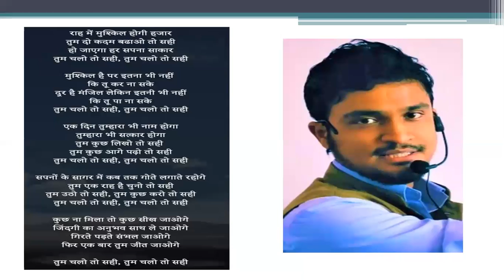नरेंद्र वर्मा - Motivational Poem for students / Please use earphone or headphone for better feel.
राह में मुश्किल होगी हजार,
तुम दो कदम बढाओ तो सही,
हो जाएगा हर सपना साकार,
 तुम चलो तो सही।

मुश्किल है पर इतना भी नहीं,
कि तू कर ना सके,
दूर है मंजिल लेकिन इतनी भी नहीं,
कि तु पा ना सके,

एक दिन तुम्हारा भी नाम होगा,
तुम्हारा भी सत्कार होगा,
तुम कुछ लिखो तो सही,
तुम कुछ आगे पढ़ो तो सही,

सपनों के सागर में कब तक गोते लगाते रहोगे,
तुम एक राह चुनो तो सही,
तुम उठो तो सही, तुम कुछ करो तो सही,

कुछ ना मिला तो कुछ सीख जाओगे,
जिंदगी का अनुभव साथ ले जाओगे,
गिरते पड़ते संभल जाओगे,
फिर एक बार तुम जीत जाओगे।

तुम चलो तो सही, तुम चलो तो सही।

– नरेंद्र वर्मा

voice: Bhaskarlal Datta